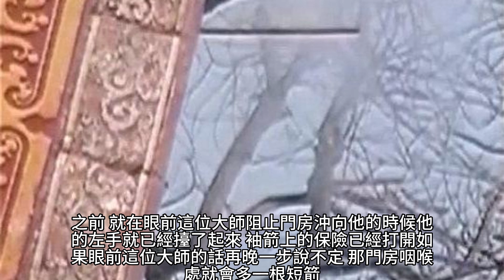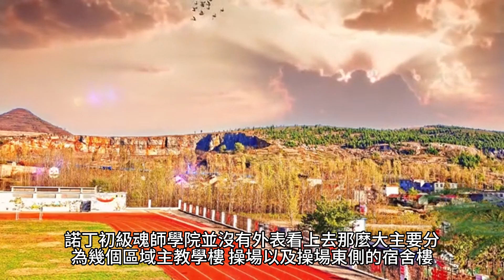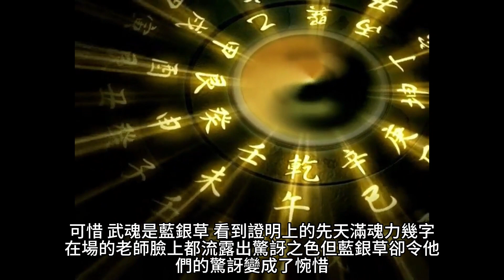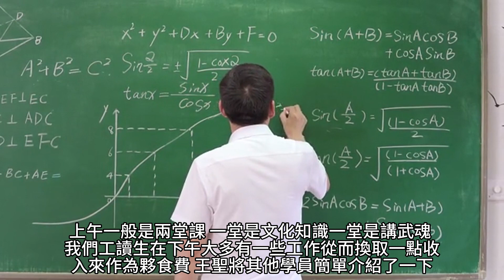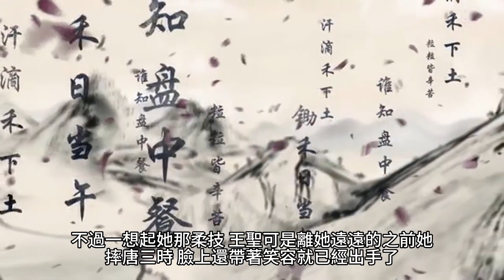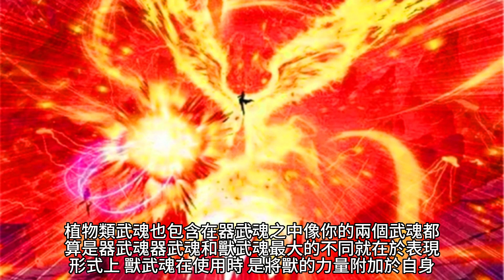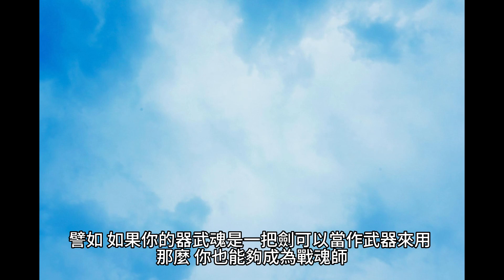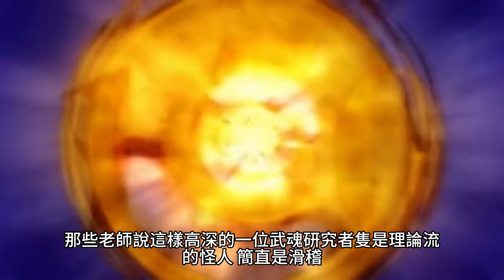{鬥羅大陸}20~29章 有聲字幕小說